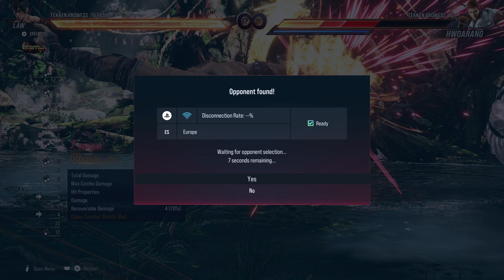TEKKEN 8 CNT! MARSHALL LAW GAMEPLAY - Ranked Matches! #2